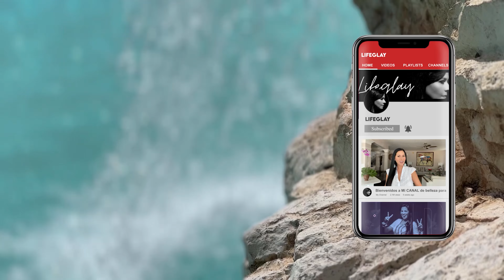CUIDA TU PIEL al aire Libre! 🏖️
Prepárate para las vacaciones sin sacrificar tu piel y tu cabello! En el video de hoy, te comparto ideas y consejos para mantener tu piel protegida y tu cabello saludable mientras disfrutas de tus vacaciones. ¿Has notado que tu piel se vuelve más sensible y tu cabello más reseco durante los viajes? Aquí te cuento qué hacer para evitarlo. 🏖️✈️

REVISA aquí los productos que recomiendo en todos los videos

1.  Protector solar La Roche Posay

2. Protector con color Colorescience

3. Protector solar para el cabello

LifeGlay es un canal donde podrás inspirarte, crear y practicar el cuidado de la piel. Compartiré videos acerca de mis experiencias del cuidado de la piel, belleza, estilo de vida y tips para cuidar y proteger más nuestra piel!! Así que vamos a cuidarnos la piel de nuestra cara que es la única que tenemos!!

 / lifeglay

SOBRE EL AUTOR DEL VIDEO:

Glay Gonzalez

Hola!! Me contenta saludarles. Yo soy Glay González Licenciada en Artes, Mención Promoción Cultural (UCV) Mi interés por el cuidado de la piel surgió debido a mis problemas de severas alergias en mi cara como consecuencia de los cambios del ambiente. Después de muchas visitas al dermatólogo tuve una inquietud inacabable de investigar y conocer todo acerca del cuidado de la piel, así nació la idea de crear mi canal LifeGlay. Quiero darles la bienvenida e invitarles a que aprendamos juntos acerca del cuidado de la piel, cuidado del cabello, tips de belleza, de imagen y estilo de vida.

Te invito a que me acompañes para aprender acerca de los mejores productos de belleza, sus ingredientes, y saber si funcionan o no!! Conozcamos acerca de rutinas faciales y todo acerca del cuidado de nuestro cuerpo. Aquí podremos aprender juntos acerca de cómo mejorar nuestra estilo de vida cuidando nuestro cuerpo e imagen desde adentro hacia afuera, porque cuidando nuestra alimentación como punto de partida, es como veremos los primeros resultados en nuestra piel. Te invito a que cuidemos nuestra piel, amándola y queriéndola con todas sus imperfecciones tal y como es. Cuidando nuestra piel nos sentiremos más sanos y felices con nosotros mismos. Bienvenidos a mi canal espero les guste.

Visión: Lo que pretendo con éste canal es poder regalarles mi experiencia de acuerdo a lo que me ha funcionado. Me di cuenta que muchos de nosotros aprendemos a cuidar nuestra piel en edades avanzadas y mi intención es que aún cuando lo hayas descubierto recientemente te des cuenta de que nunca es tarde para comenzar,  y que si tomamos conciencia acerca de un buen cuidado de la piel y hacemos nuestras rutinas faciales de manera adecuada y constante siempre obtendremos los mejores resultados